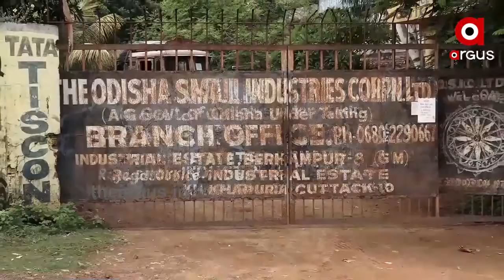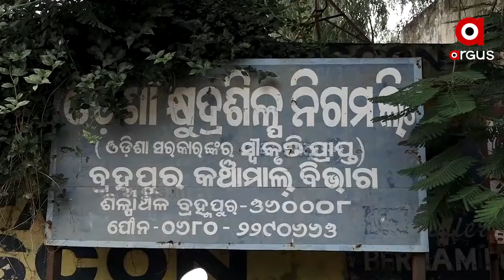କାମ ନ ପାଇ ସୁରଟମୁହାଁ ଗଞ୍ଜାମ ପ୍ରବାସୀ | Migrants Issue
ଗଞ୍ଜାମବାସୀଙ୍କୁ ସରକାରଙ୍କ ପ୍ରତାରଣା । କାମ ଦେଇପାରିଲେନି, ପ୍ରବାସୀ ଫେରୁଛନ୍ତି ସୁରଟ । 4 ମାସରେ ଗଞ୍ଜାମକୁ ଆସୁଥିବା ପ୍ରାୟ ହଜାରେ କୋଟି ବନ୍ଦ । ଆର୍ଥିକ ଛଟପଟରେ ପୁରା ଜିଲ୍ଲା । ଏପଟେ ଶିଳ୍ପାୟନ ଧୂଆଁବାଣର ଚିତ୍ର ବି ଆସିଛି ସାମ୍ନାକୁ । ଅଟୋନଗରର ଅବସ୍ଥା ନ କହିଲେ ଭଲ । ବ୍ରହ୍ମପୁର ଅଙ୍କୁଲିରେ ଥିବା ଇଣ୍ଡଷ୍ଟ୍ରିଆଲ୍‌ ଇଷ୍ଟେଟ୍ ବି ଏବେ କୋମାରେ .